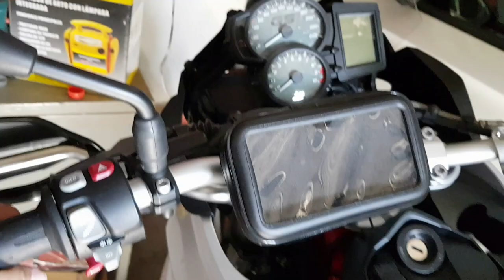Accesorios BMW F 700 GS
En este vídeo les muestro los accesorios que tenía mi F 700 GS a finales del 2018. Hoy son los mismos, lo único que cambió el parabrisas.
Disculpen la calidad de la grabación, pero aún no aprendo jajaja